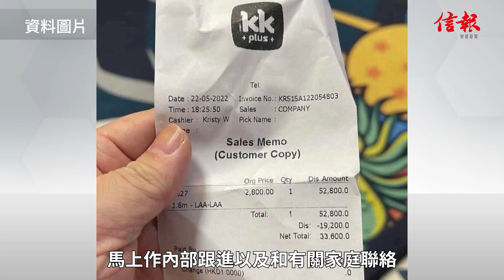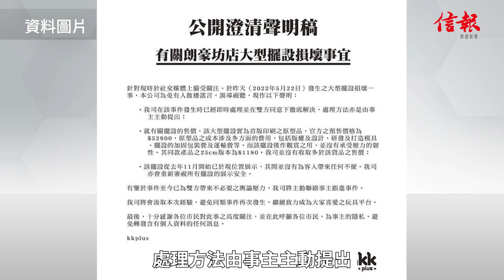【公關災難】天線得得B風波 KKplus母企致歉並全額退款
旺角朗豪坊玩具店KKplus有幼童撞跌1.8米高「天線得得B」公仔，家長賠償逾3萬元了事，事件引發網上熱議。

KKplus母企凱知樂回應傳媒查詢時表示，就事件向事主一家帶來的不便致萬二分的歉意，馬上作內部跟進以及和有關家庭聯絡，慰問家人及小朋友情況，並已全額退款。